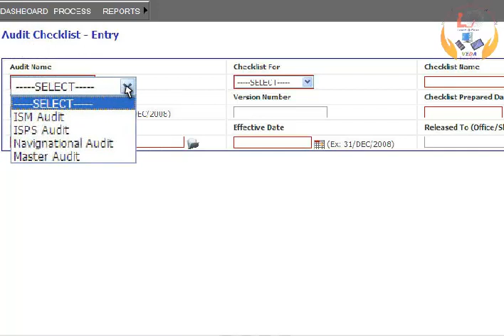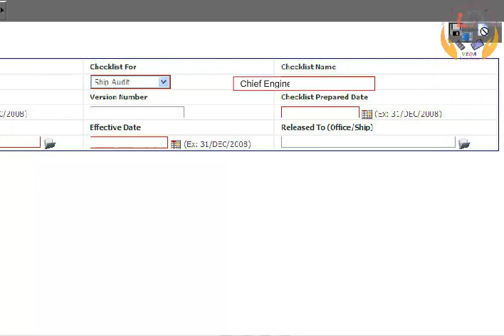ME0 CLASS 2 AND CLASS4 -(SHIP SAFETY ,ENVIRONMENTAL PROTECTION AND PERSONAL CARE.LESSON)- 293